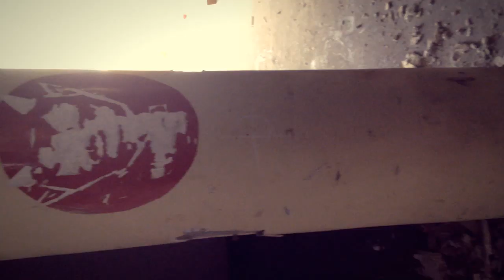LOS PILLOS - ARCHIVO MUERTO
QUE ONDA PILLOS :) AQUÍ LES DEJAMOS ESTE PROGRAMA ESPECIAL, ÉSTA VEZ NOS METIMOS A UN HOSPITAL ABANDONADO DESDE EL TERREMOTO DEL 85', TODO LO QUE VEN AQUÍ, NADA ES ACTUADO, SI LES GUSTA DENLE LIKE Y COMPARTAN :)